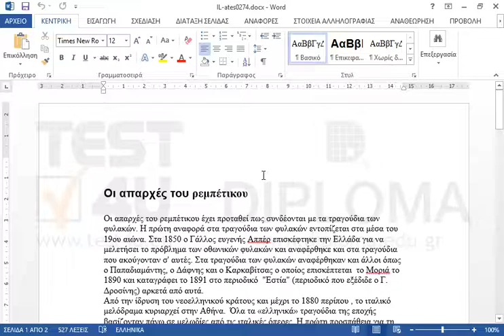Εισάγετε μια κεφαλίδα τύπου Όψη (μονή σελίδα)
77-418 Microsoft Office Specialist Word Core 2013 - Ελληνική έκδοση